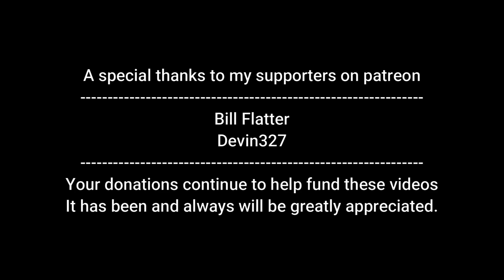Entropia Universe 2022 Hunting - 9 - Prancer hunt, with a little Traeskeron sprinkled in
A simple daily, but quite effective. Well sort of, but not really.

All of my extra links

The Iron Helm.